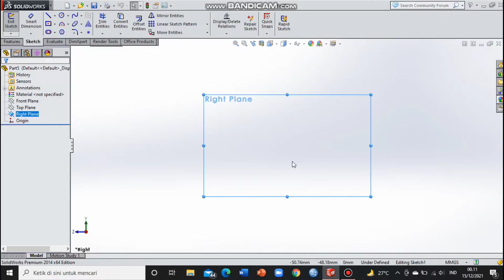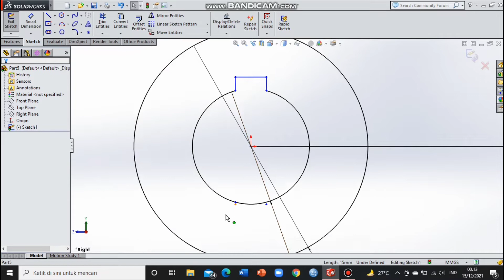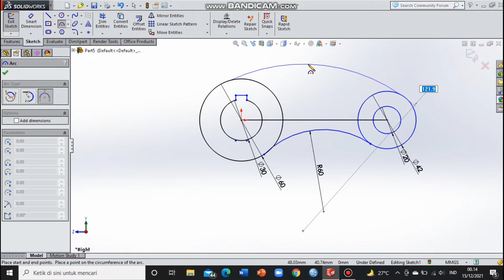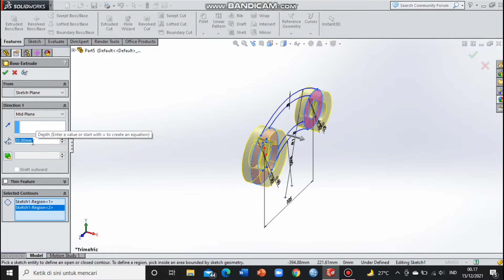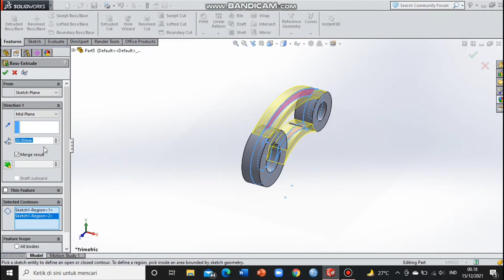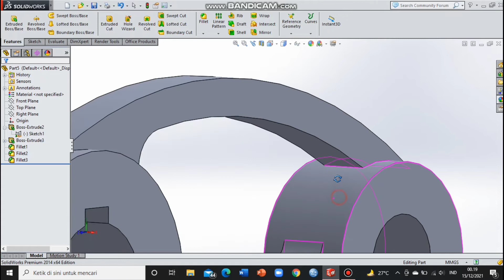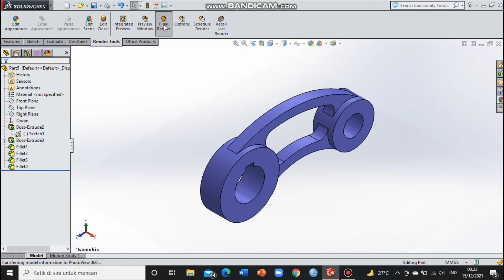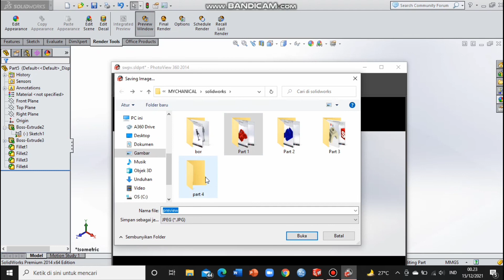SOLIDWORKS TUTORIAL UNTUK PEMULA Part 4 || Penggunaan 3 Arc Point || TUTORIAL RENDER DI SOLIDWORKS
Halo Enginer!!!
Tutorial Solidworks Dasar untuk pemula  ✔️